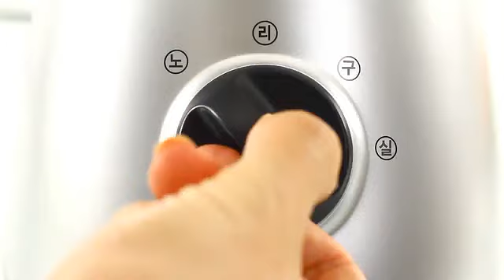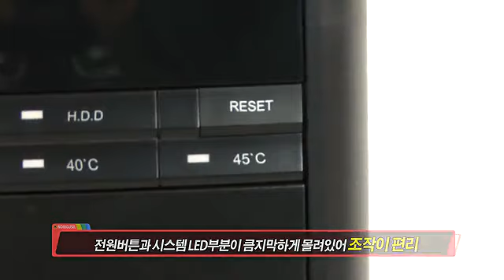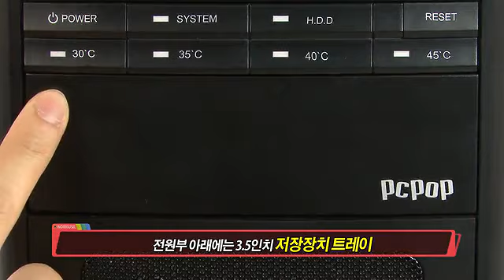PC 케이스에 바람이 분~다?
PC 케이스에 바람이 분~다? with the Ustream Mobile App